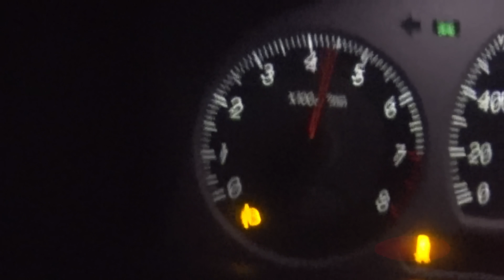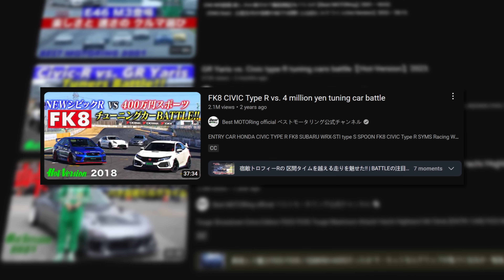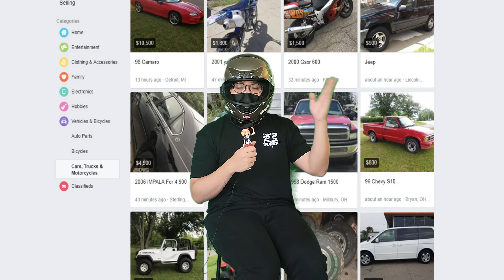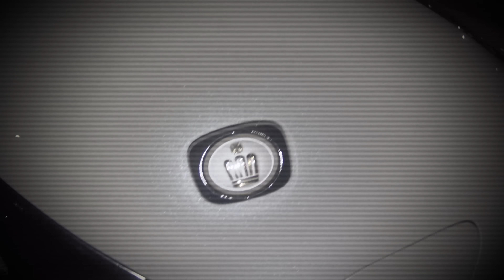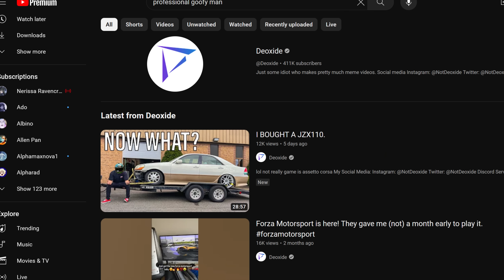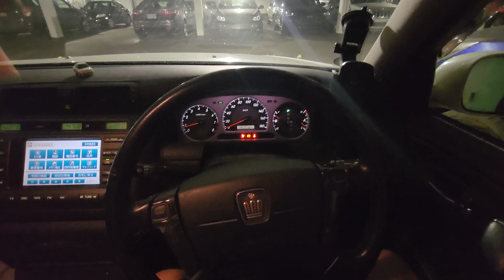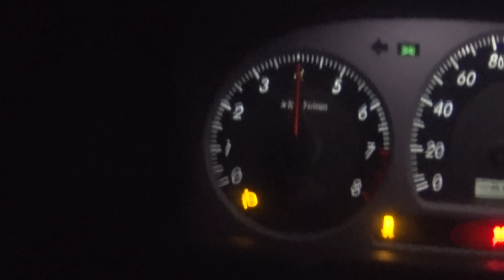I Bought A 1JZ VIP Machine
Used, asbused, and VIP.
1JZ powered, low and turbo fluttering, the perfect car for.. a first car?

Any problem with the video? Music? Contact Deoxide by emailing to his email

-Deoxide